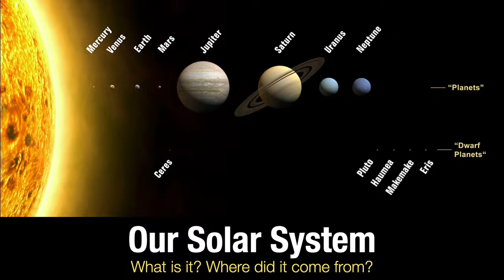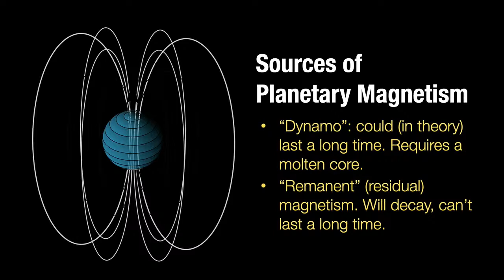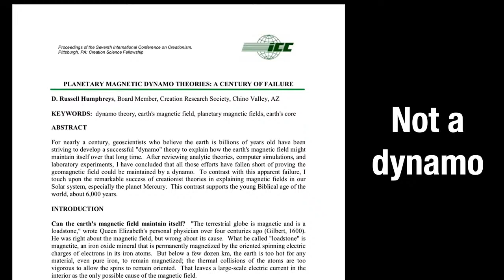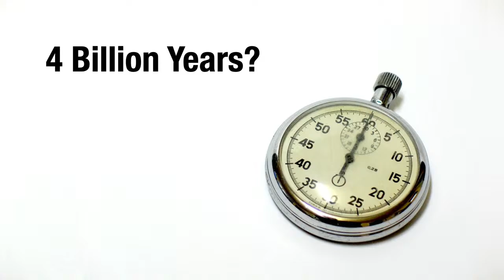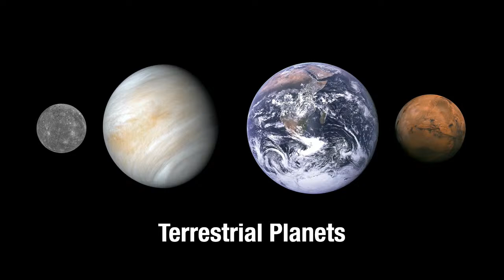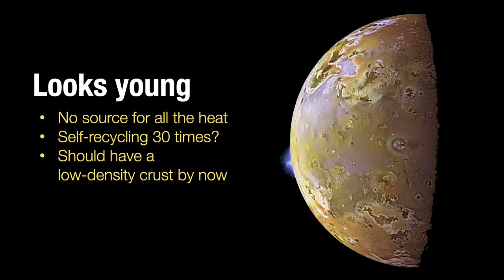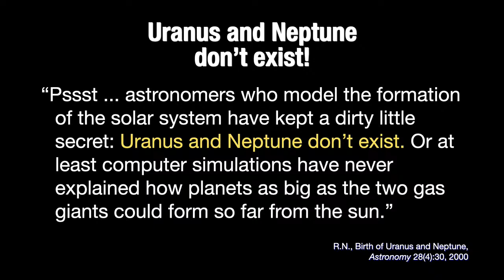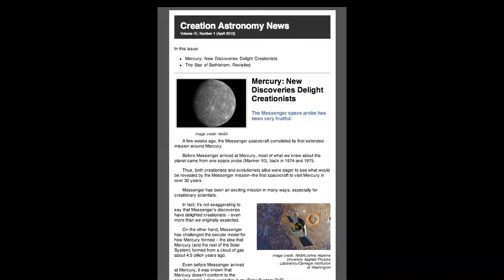Sunday School - Special Guest Speaker - Spike Psarris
Spike Psarris
6/5/22
SUNDAY SCHOOL